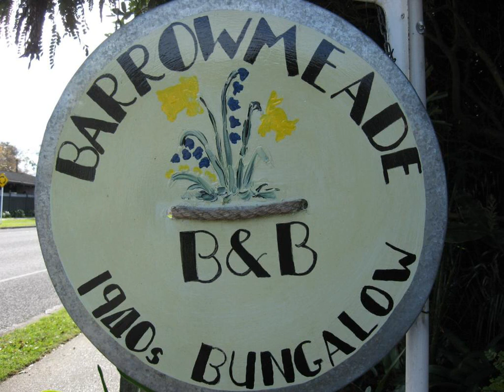Barrowmeade - Napier - New Zealand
Barrowmeade hotel city: Napier - Country: New Zealand

Address: 79 Avondale Road Taradale; zip code: 4112

Barrowmeade is located in Napier. Free WiFi access is available. Rooms here will provide you with a TV, a terrace and a seating area.  Complete with a microwave, the dining area also has a refrigerator and an electric kettle.